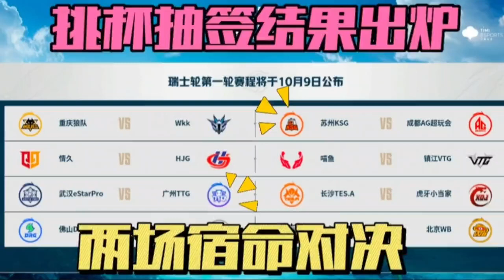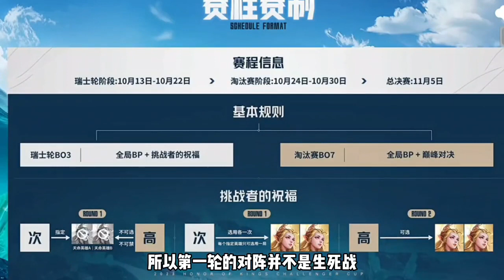挑杯首轮对阵出炉，AG又打KSG，eStar遭遇TTG，狼队获得上上签 | 王者 | 王者荣耀 | 2023KPL挑战者杯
发布王者荣耀KPL原神视频
感谢大家支持